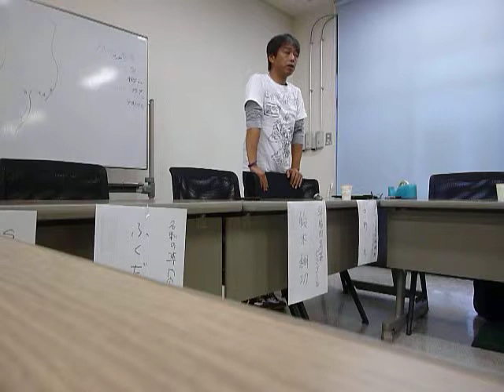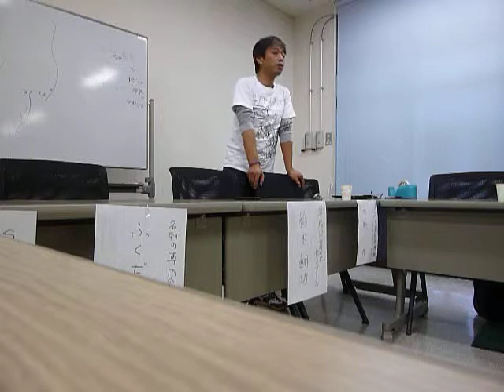東海大学生を招いての勉強会東海大学アパート中野先生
地元秦野市で３５年、小田急線「東海大学前駅」から１分の当社が小田急線「東海大学前」駅,「鶴巻温泉」駅「秦野駅」「伊勢原駅」周辺の東海大学学生さん向け賃貸アパート・神奈川大学生学生さん向け賃貸アパート、、ファミリー向け賃貸マンション、駐車場、貸家の最新情報をお届けします。秦野市・伊勢原市の不動産売買もお気軽にどうぞ